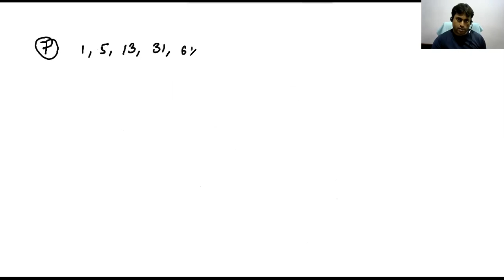NTSE NUMBER SERIES 3